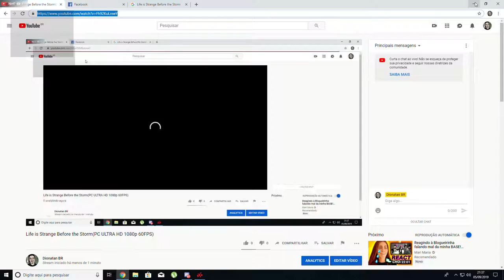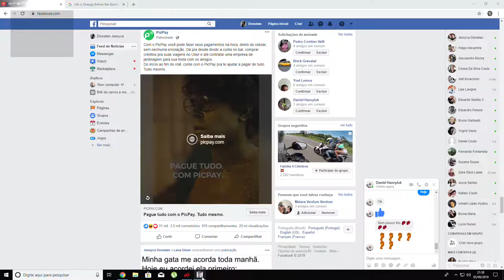Life is Strange Before the Storm(PC ULTRA HD 1080p 60FPS)